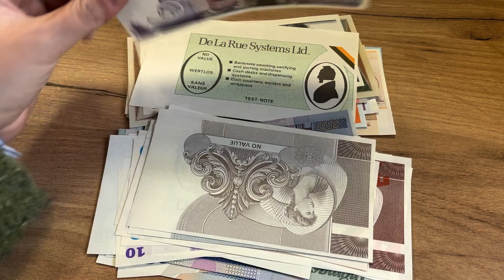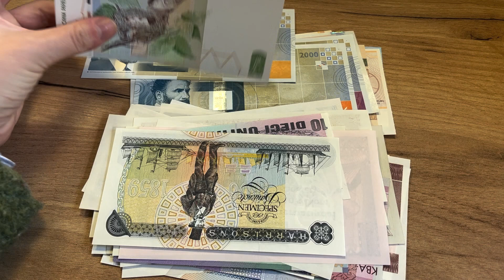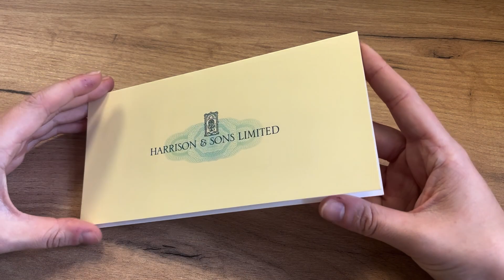Lot 810 | Auction 24100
Auction 24100 | World Banknotes - e-Auction | Lot 810